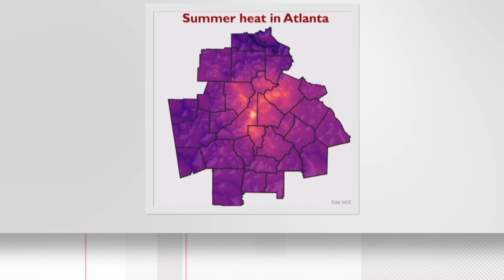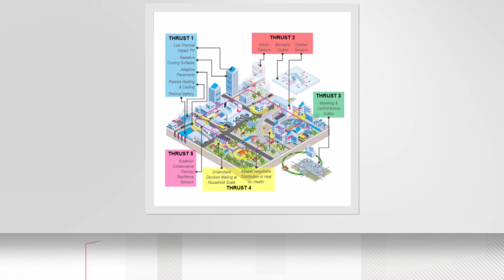Atlanta's most redlined areas are historically the hottest, UGA research shows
In residential areas with single-family homes, and tree-lined streets, the lush tree canopy can help to keep those areas cooler throughout the day and night.